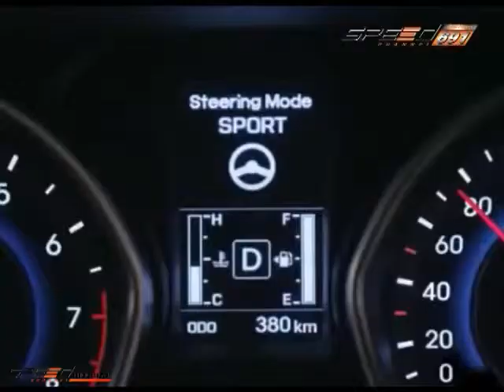BikiniNews 25 ส.ค. 57 ข่าวรถ Hyundai เปิดตัวรถยนต์รุ่นใหม่ / ข่าวศูนย์ Honda Big Bike จะพิ่มสาขา